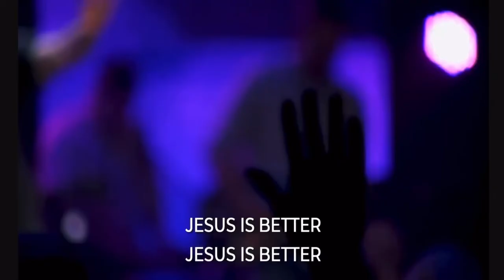Jesus is Better ~ 8.3.22 Pathway Night of Worship